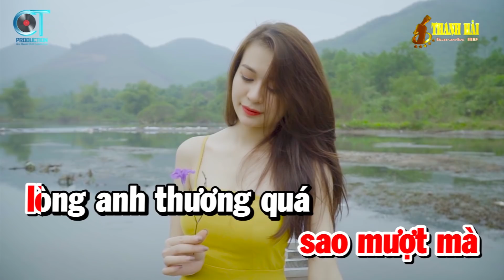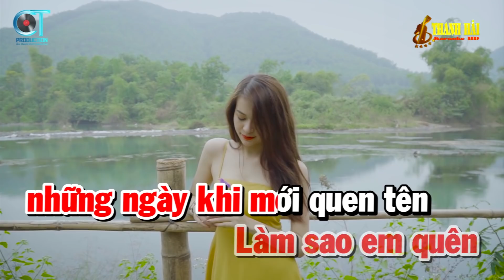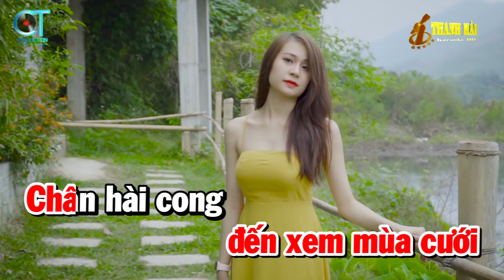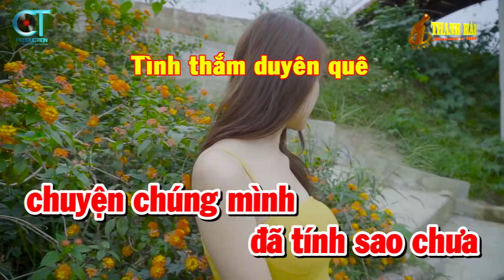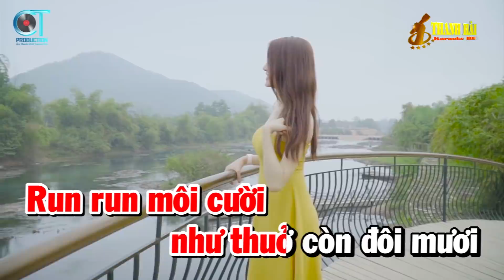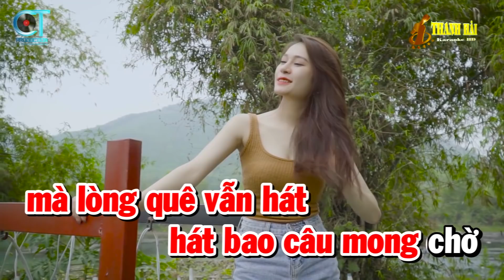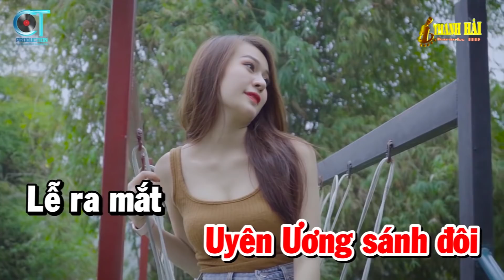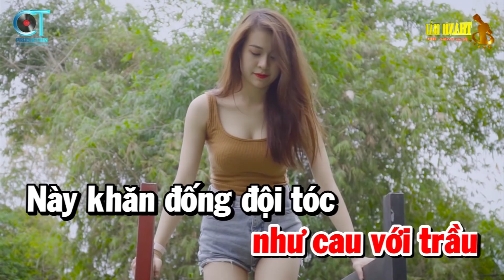Karaoke Nhạc Sống Liên Khúc Tone Nữ Cha Cha Cha | Hương Tóc Mạ Non - Tình Thắm Duyên Quê | Thanh Hải